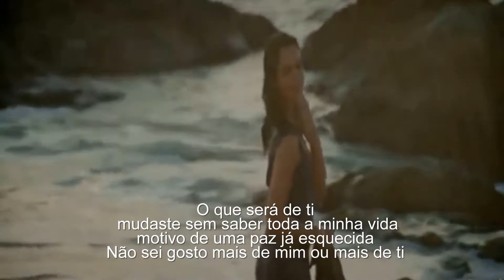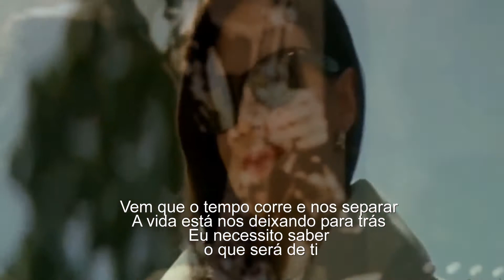Ana Gabriel - Qué será de ti (tradução)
198 890  visualizações nos meus vídeos no  meu canal
Que Sera de Ti
Ana Gabriel

Que será de ti, necesito saber hoy de tu vida
Alguien que me cuente sobre tus días
Anocheció y necesito saber

Que será de ti, cambiaste sin saber toda mi vida
Motivo de una paz que ya se olvida
No si busco más de mí o más de ti

Coro:

Ven que esta sed de amarte me hace bien
Yo quiero amanecer contigo amor
Te necesito para estar feliz

Ven que el tiempo corre y nos separa
La vida nos esta dejando atrás
Yo necesito saber que será de ti

Coro:

De tiiiiii